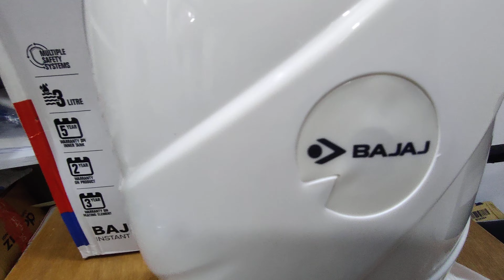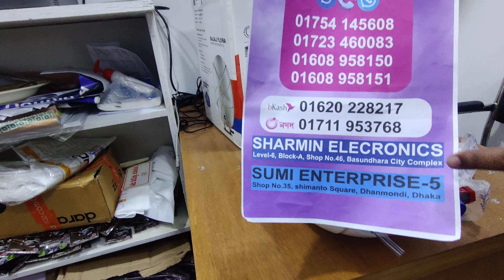30 সেকেন্ডে পানি গরম || Bajaj Flora 3L Instant Water Geyser || Water Geyser Price in BD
30 সেকেন্ডে পানি গরম || Bajaj Flora 3L Instant Water Geyser || Water Geyser Price in BD

বিস্তারিত জানতে অথবা অর্ডার করতে কল করুন :
Call for Detail & Order: 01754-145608
Branch 1: SUMI ENTERPRISE
Shop No: 35, Level 1, Simanto Somvar Market, Dhanmondi, Dhaka

My First Mawa Trip | মাওয়া ঘাটে ইলিশ খেলাম দামাদামি করে | Things to do in mawa | Dhaka to Mawa Tour

মাওয়া ঘাটের ইলিশের লেজ ভর্তা | Mawa ghater Ilish Lej Vorta Recipe | ইলিশ ভর্তা | Hilsa Fish Bhorta

ফুড প্রসেসর এর দাম | Sonifer 10 in 1 Food Processor bd | Food Processors In Bangladesh At Best Price

নন স্টিক তাওয়ার দাম | Induction Tawa for Ruti | নন স্টিক তাওয়া | Marble Ruti Tawa Price in bd 2021